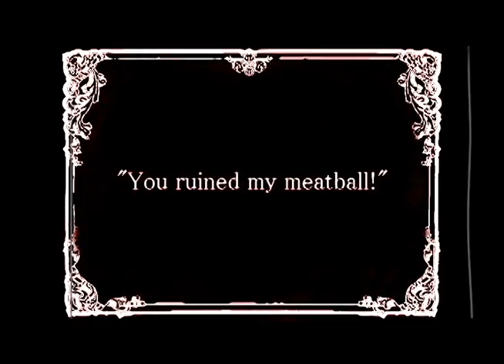Friends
Two goofballs pass the time by acting like the darn goofballs they are.

Song: Musette Madeleine by roland kovac